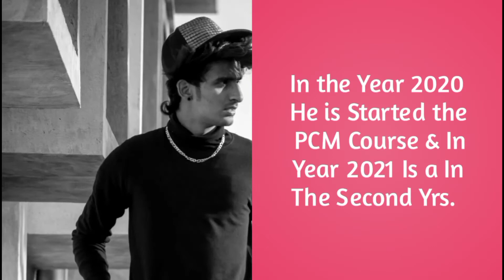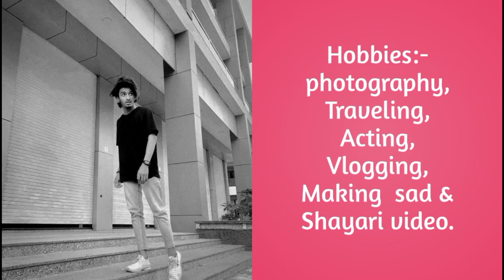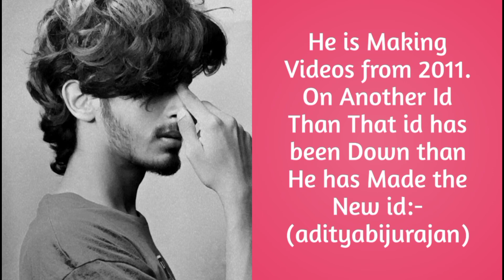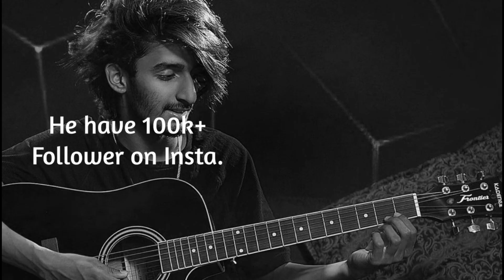Full Autobiography of New Insta Shayar "Aditya Rajan"!!Lifestyle!!Age!!Hometown!!Girlfrnd!!etc.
Full Autobiography of New Insta Shayar "Aditya Rajan".

Full Autobiography of New Insta Shayar
Full Autobiography of New Insta⭐
Full Autobiography of New Reels Shayar
Full Autobiography of Reels Video Creator

Agar aap ko apna phone virus se bachana hai toh aap Models info channel ko jaldi se subcribe kar do aur video 👍   kar na aur🔔 icon press kr na mat bhul na aur share kr na bhi mat bhul na.